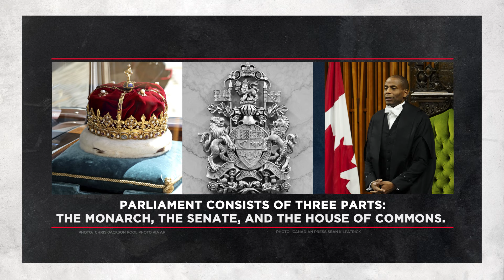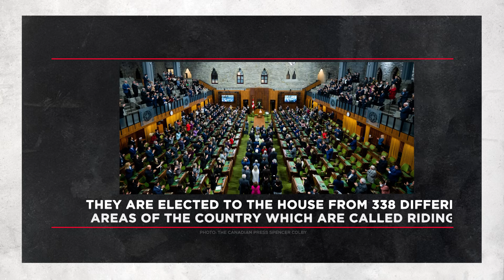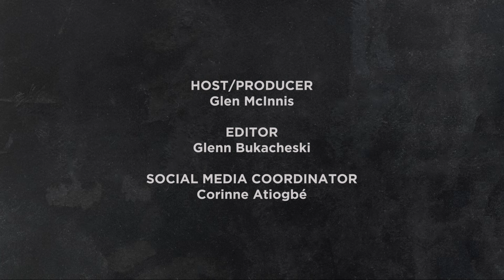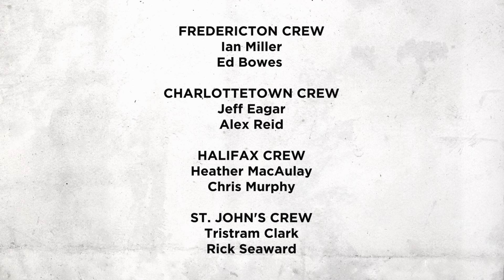July 28, 2024: Social media, Tax dollars, Health care system, Canada's uniqueness | OUTBURST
This week, Outburst is asking Canadians:
- Does social media have a positive or negative effect on Canadian politics?
- Where do you think your tax dollars should be spent?
- What are your ideas to improve Canada’s health care system?
- What makes your part of the country unique?

⏱️ Timestamps
00:00 Introduction
00:37 Social media's effect
07:13 Tax dollars spending
13:47 Trivia
15:31 Health care system improvement
21:56 Canada's uniqueness